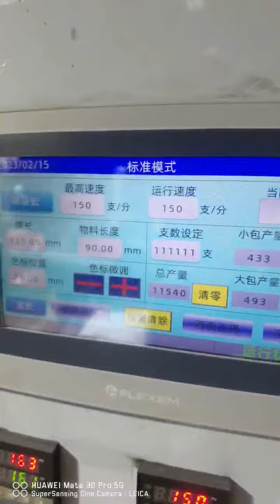Automatic two piece fruit fork packing machine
Contact：Steven Phang
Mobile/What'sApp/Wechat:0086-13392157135